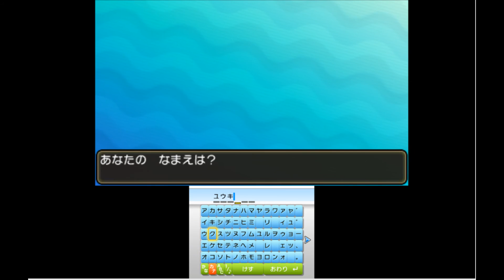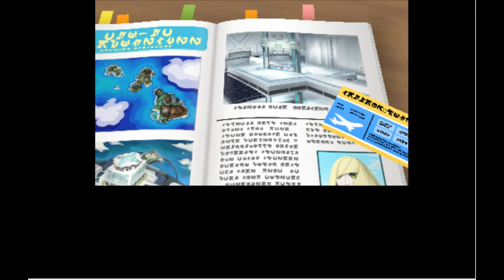ポケモンサンじっくりまったりゆったり実況＃3☆偽トロで時をさかのぼる♪←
2016/11/20♪
ポケットモンスター サンをじっくりまったりゆったり実況プレイ☆
チルットがくるまでニャビー！きみにきめた！Part3♪
偽トロで時をさかのぼる♪←
というコトで、今日のポケモン実況プレイでは、「偽トロで時をさかのぼる♪←」を紹介していま～す☆
さぁ！100日前から予告してた通り、先日から、ポケットモンスター サンの実況プレイを始めましたよ～♪←
サブタイトルは、現在の時点では、ポケモンバンクが解禁されていないため、過去作からチルットを連れてくるコトができないので、このようになってます←
もしかしたら途中で、サブタイトルは変わるかも！？
ポケットモンスター サン・ムーンの舞台はアローラ地方☆
俺がむっちゃすきな、アメリカ・ハワイ州♪
俺はポケモンサン、そして最初のポケモンは、ほのおタイプのひねこポケモン ニャビーにしました☆
これから、過去作実況プレイと並行してポケモンサンを毎日実況していきますので、新作と共に、俺のポケモン7作品の日替わり実況プレイでちょっとひとやすみして頂けたら、とても嬉しいです☆
また、特にポケモンムーンをプレイされてる方で、ポケモンサンが気になってる方にもめっちゃオススメです♪
2016年11月18日より、俺はチョコ動画・ポケモン過去作実況動画・ポケモンサン実況動画と、1日に3つの動画をUPするコトになります←
とりあえず、四の五の言わず、男らしく、自分で決めたコトを頑張ります☆
他にもさらなる企画をたくさん考えていますので、皆さん、お楽しみに♪
というコトで今回は、偽トロで時をさかのぼります♪←
ハートゴールドの実況でも語っていますが、本日の動画から、偽トロ導入いたしました☆
そのイチバンの理由は、3月から4時30分起きがずっと続いていて、俺自身がむっちゃキツいからです←
今までの直置き撮影の場合、部屋を閉め切っても、太陽の光の影響で、どうしても昼間は撮影が難しいんです。
なら夜に撮影をすればいいんですが、仕事等で夜は夜でとても疲れていて、できない時も多く…
そんな中で、4時30分起きで撮影を続け、10月中旬くらいまではそれでなんとかこなしていましたが、いい加減キツいと。
で、ポケモンサン・ムーンも発売されるというコトで、思い切って切り替えました♪
正直、今までよりも手間がかなりかかるのですが、昼間に撮影ができるようになって、今までよりも時間を有効に使えるのと、俺の動画を見る側の皆さんの立場に立ってみても、動画の画質・音質共に大幅に向上して、俺の声もより鮮明になっているので、そういった意味でお互いにWin-Winとなればいいなと。
あ、右側の白い縦線はお気になさらずに←
原因は、パソコンで全画面表示をせずに録画しているから。
分かってはいるのですが、全画面表示で録画すると、動画の容量が重すぎて、あっという間にパソコンの容量オーバーになってしまうから。
なので、直す気はサラサラありません←
まぁ、恐ろしくポジティブに捉えて、闇の中の一筋の光だと思って頂ければ←
そんなカンジです♪
改めて動画本編の話ですが、偽トロのおかげで画質・音質共に大幅に向上したので、時をさかのぼって、最初から←
なので、今回に関しては、久しぶりに30分以上の動画となっており、とーっても長いです←
それにしてもニャビー、やっぱりむっちゃかわいい。
最近、バタバタですみません♪
ともあれ、今日もゆっくり、まったりと♪
ちょっとひとやすみに、Pokémon GOの休憩中に、BGM代わりにどうぞ☆
皆さん、いつもありがとうございます♪
また明日のポケモン実況でお会いしましょう♪
ポケモン、大好き。
ふふ♪（笑）